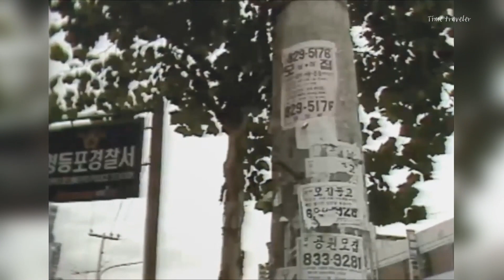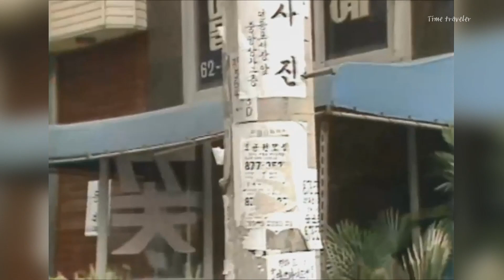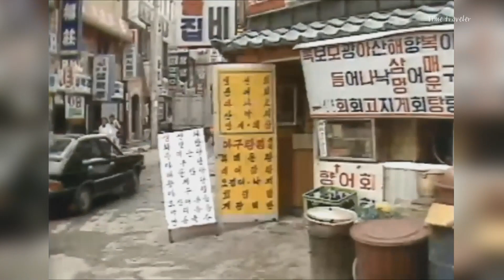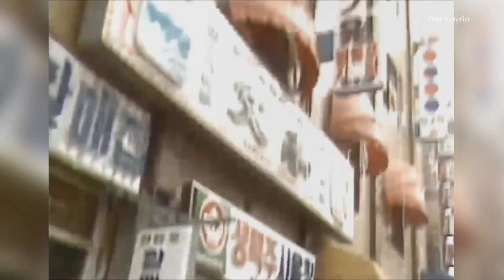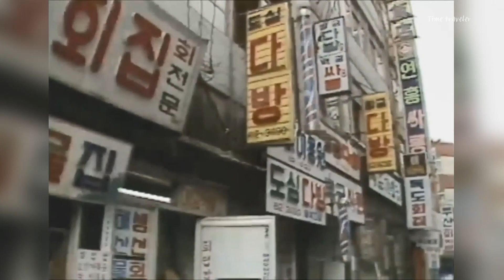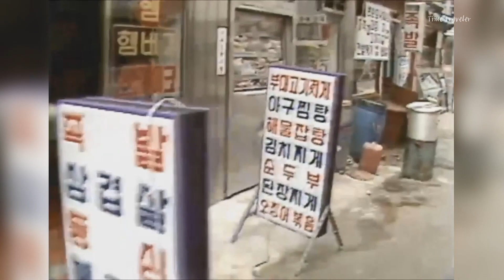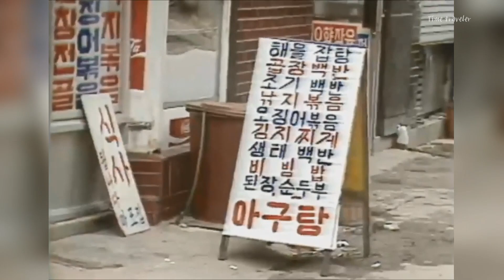80년대 도시 감성 (서울 거리를 걷다 보면)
80년대 사람들, 옛날 서울 번화가를 걷다 보면 보이는 풍경